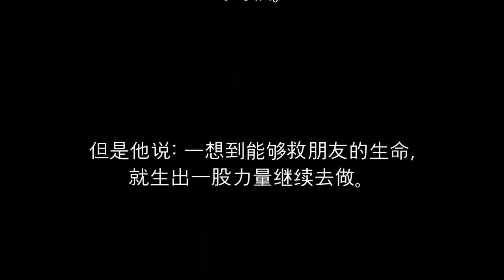[感动故事] 一位退休音乐教师做清洁工的感人故事 - 令人流泪的故事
一位退休音乐教师做清洁工的感人故事

我们村有一位退休的高中音乐老师。

本来退休之后他过得很悠闲。

三年前, 他突然开始做起了清洁工。

邻居都很好奇他为什么做那么累的清洁工。

不久前这位老师的老朋友来找他。

这位老师很喜欢音乐会, 他们就一起去了音乐会。

他们聊天的时候, 他的朋友知道了他为什么在做清洁工。

这位老师有一个朋友检查出了晚期癌症, 但是没有钱做手术。

这位老师很想帮助他筹集住院费和手术费。

但是靠着他的每月退休工资很难解决这些费用, 所以他就决定为了患病的朋友做工作。

自从开始做清洁工, 他一直坚持到现在。因为上了年纪, 做的时候也有力不从心的时候。

但是他说: 一想到能够救朋友的生命, 就生出一股力量继续去做。